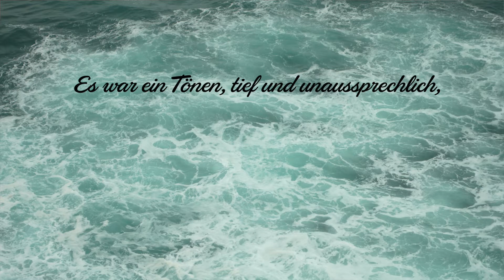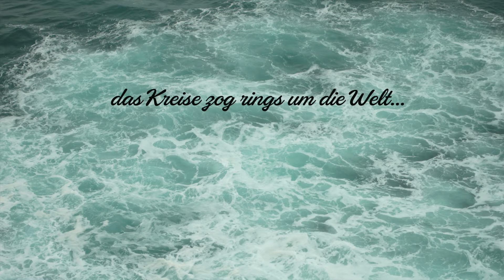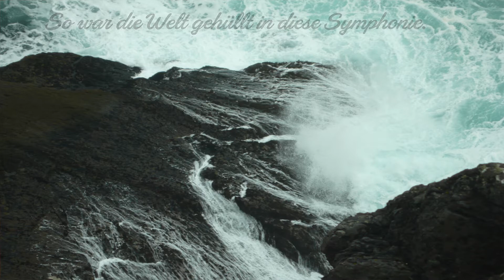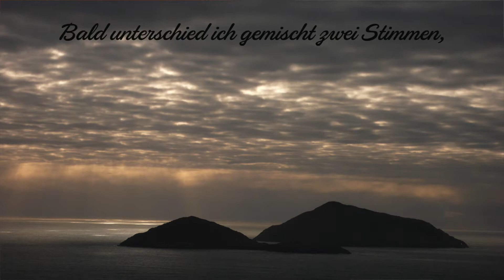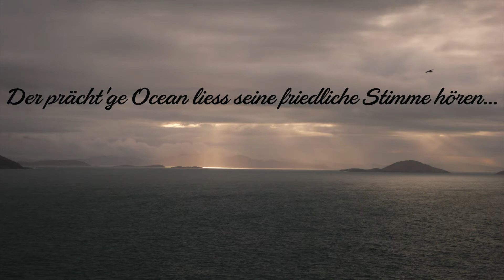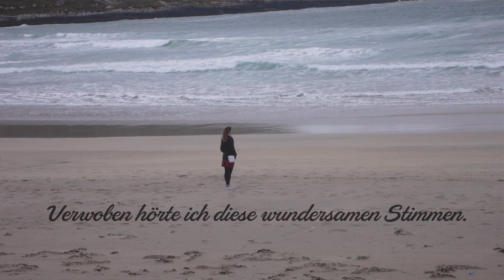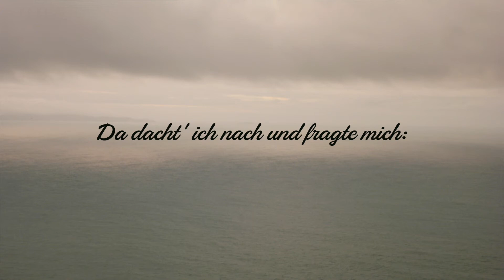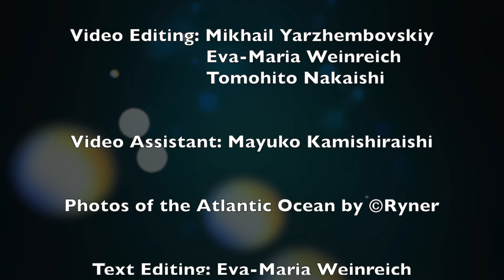F. Liszt: Symphonic Poem No.1 "Ce qu'on entend sur la montagne" for 2 pianos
Franz Liszt  : Symphonic Poem No.1 : "Ce qu'on entend sur la montagne" for 2 pianos
Unterstützt unsere Kunst !!! We are very thankful for any support to our music!!!
DANKE !!

Production : Duo FourTe
Duo FourTe : Eva-Maria Weinreich & Tomohito Nakaishi
Recording & Sound-Engineer : Mikhail Yarzhembovskiy
Assistant : Mayuko Kamishiraishi
Edition : Mikhail Yarzhembovskiy
               Eva-Maria Weinreich
               Tomohito Nakaishi

Promoter
- Musikfonds